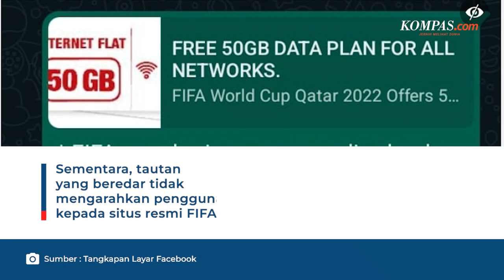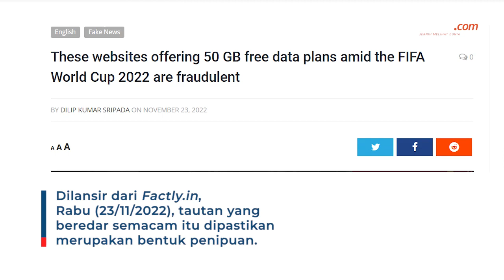HOAKS! FIFA Memberi Paket Data 50 GB untuk Menonton Piala Dunia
Beredar unggahan yang mengatasanamakan FIFA dengan memberikan tautan yang berisi paket data internet 50 GB.

Lalu, Apakah informasi tersebut benar? Simak informasi lengkapnya dalam video berikut.

Penulis: Tim Cek Fakta KOMPAS.com
Video Editor: Febby Agung S
Produser: Akbar Bhayu Tamtomo